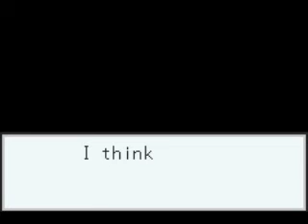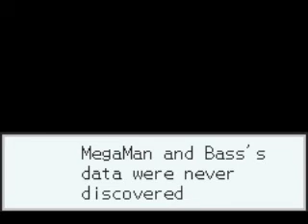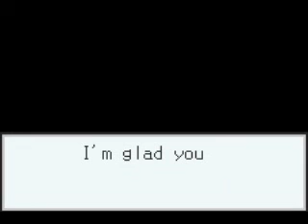(Gameboy Advance) Megaman Battle Network 3 (White Version Part 46) - Final Boss & Ending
After beating Bass, it's time to take down Alpha. After defeating him we get to see our ending and credits. I hope everyone enjoyed and see you next game.